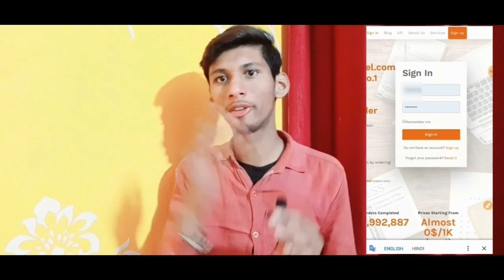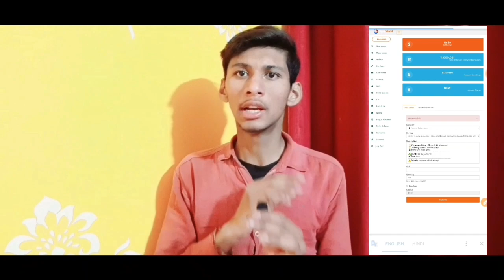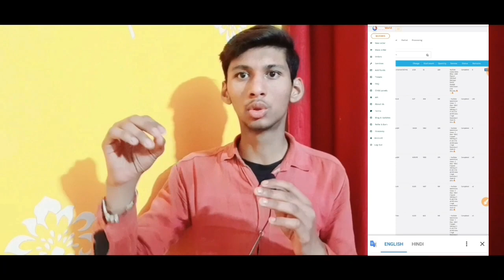🔥 1000 YouTube Subscribers Sirf 7 Din Mae Gain Karna Sikhe | HarshitGargMrt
1 Like = 1 Lover

Hello Dosto ,
My Name is Harshit Garg ,
DOSTO AJ KI IS VIDEO MAE MAINE APKi YOUTUBE PAR SUBSCRIBERS KAISE BADHAYE SIRF OR SIRF 36 GHANTE MAE JANNE KE LIYE VIDEO KO PURA DEKHE.

 THIS VIDEO MAKE A How to and Education & Technology Purpose Only.

CHANNEL TAGS :-
harshitgargmrt , harshit garg , hgproductions , hg productions , jahidpur videos